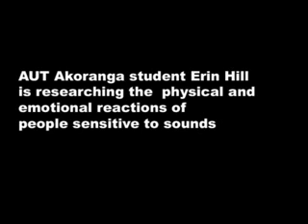AUT's sound sensitivity research - North Shore Times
All images owned by Fairfax Media New Zealand.
Sounds: Supplied by AUT.